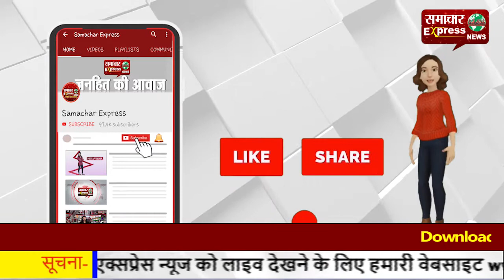सर्वसम्मति से रोडवेज बस स्टैंड का प्रस्ताव पारित